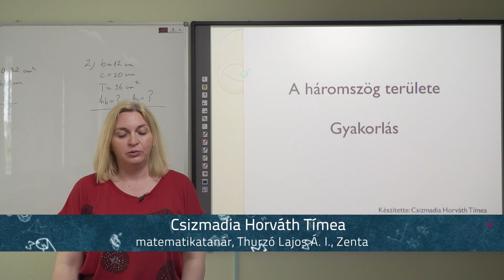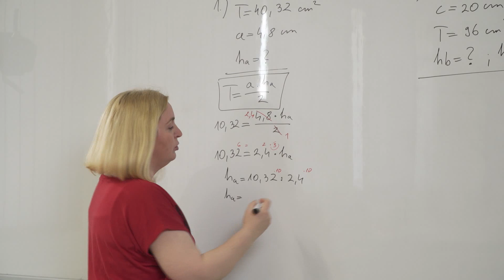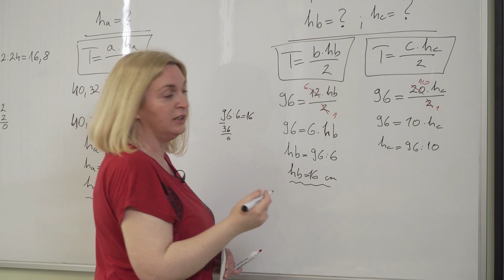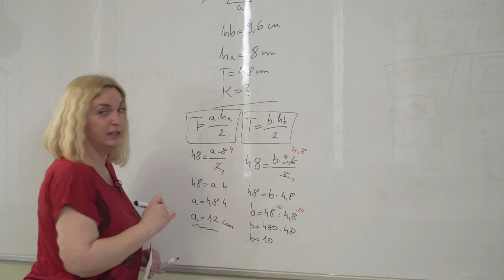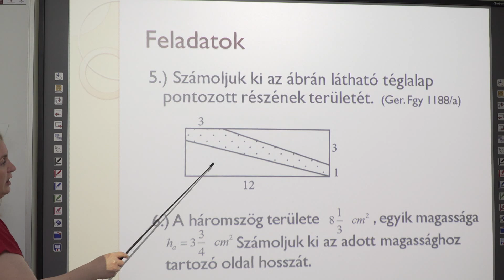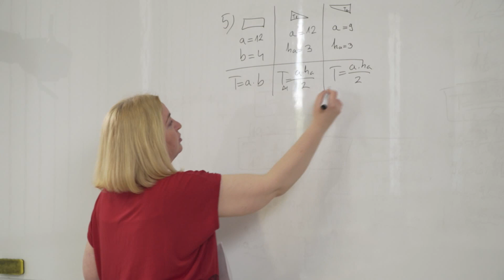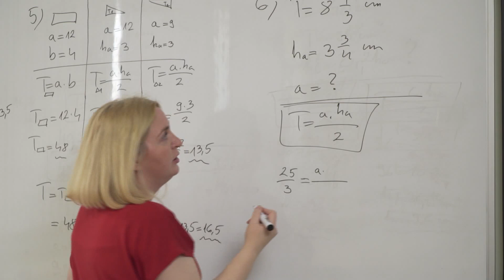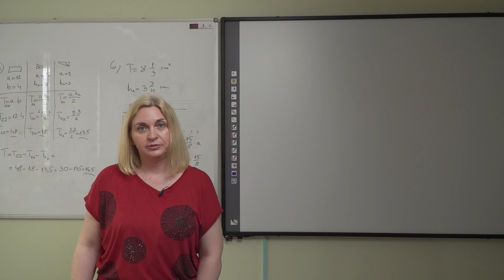A háromszög területe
Tanár: Csizmadia Horváth Tímea